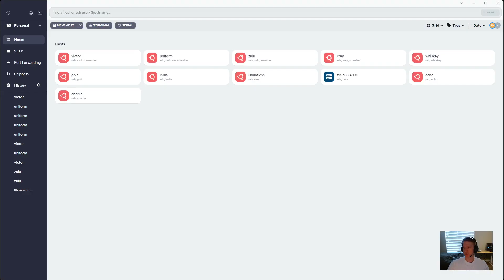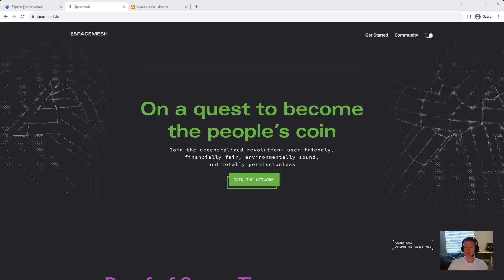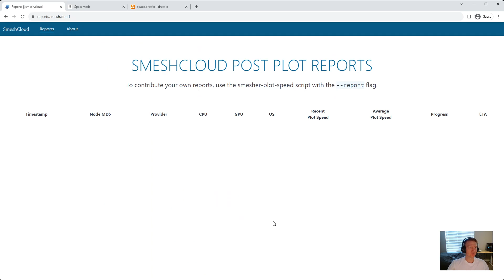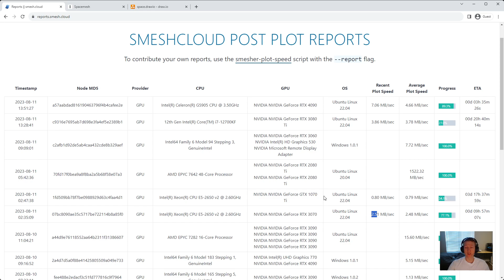Spacemesh Plotting RTX 4090 - The Ultimate Smesher (609GiB/day)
In this video we take a look at an RTX 4090 - one of the best consumer GPUs for smeshing.

If this video helped you, please share with others. Let's make Spacemesh community the best community. Thanks!